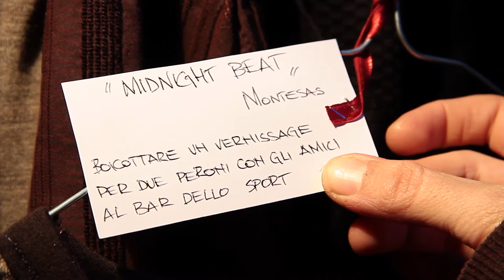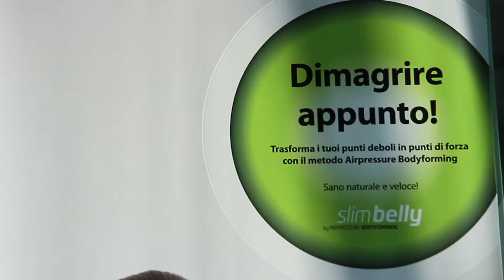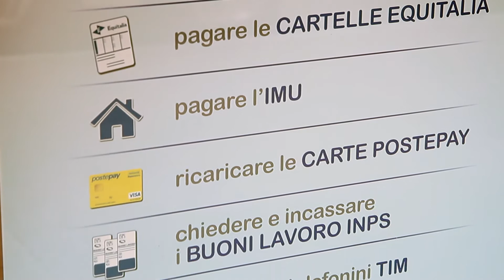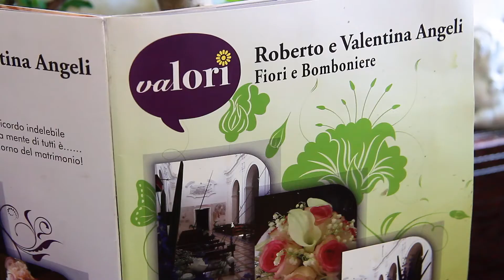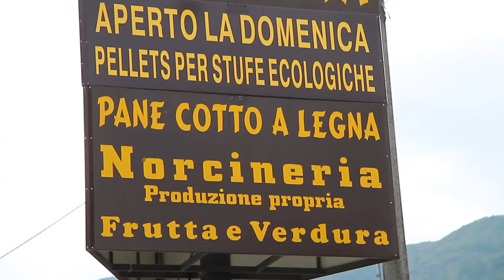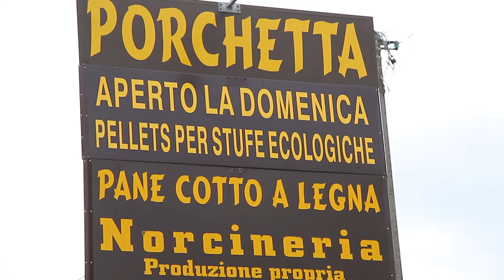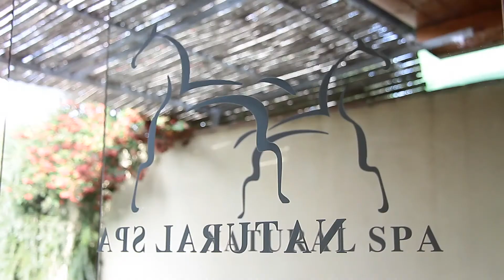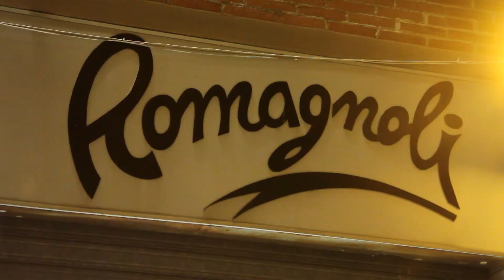Umbria Si! Think Positive in HD - Puntata del 3-11-2012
AD UNBRIASI, DEBUTTA LO SHOPPING
Sul Nuovo Quotidiano online UMRIASI.INFO, interessante debutto di un report settimanale, che si propone già dalla puntata Zero, la segnalazione di eccellenze, nel campo artigianale e commerciale, informando il pubblico anche sulle caratteristiche intrinseche a ciascuna attività.
'Regalissimo' a Foligno, offre la possibilità alla clientela, di poter scegliere una vasta gamma di prodotti per arredare la casa. Sempre a Foligno, è stato possibile visitare l a Sartoria McPallister, dove Paola realizza abiti su misura in stile 'Psicocibernetico'. Nella città della Quintana, è stato possibile conoscere la filosofia degli abiti della Boutique 'Non Solo Moda', disegnati e realizzati per l'affezionata clientela da una creatrice folignate. Sempre a Foligno, in via Umberto I°, Elettricità Romagnoli, si propone con una vasta gamma di prodotti elettrici . Interessante la scoperta nella Città del Festival di alcune eccellenze, cominciando dal Caffè Liar, presso il Centro Commerciale di san Nicolò, dove è possibile apprezzare alcune prelibatezze dolciarie siciliane. La Tabaccheria più fortunata dell'Umbria, è senz'altro quella del Bar Leoni, in Viale Marconi a Spoleto, in cui è stato vinto un milione di euro, e dove l'affascinante Clarissa, ha teso a precisare che la struttura ha assunto le caratteristiche di un vero e proprio Centro Servizi.
Sempre in Viale Marconi, abbiamo avuto occasione di visitare il Salone di bellezza di Luana Cerro, dove è possibile usufruire di vari servizi, manicure, trucco, acconciature. Una scoperta interessante ci è stata riservata nella visita a 'Il Baio', a Camporoppolo di Spoleto, dove la suggestione del luogo ci ha colpito particolarmente. La struttura offre, campo da golf, centro benessere con piscina riscaldata, corsi di equitazione, ristorante e albergo; il tutto immerso nel verde e nella quiete della campagna umbra a pochi chilometri da Spoleto.
A Trevi, presso il Colosseum Fitness Club, Marco, il Direttore del Centro Benessere, ci ha fatto visitare la struttura che occupa circa 1200 mq e ci ha illustrato la prevalente attività del centro, suggerendo tipologie di intervento, per valorizzare la salute e il benessere di tutti coloro che si sottopongono ad un ciclo di attività motoria.
Abbiamo avuto occasione di apprezzare le strutture di Piante e Fiori Valori, che hanno le sedi in Via Flaminia e nel viale Martiri della Resistenza, all'altezza delle Logge. La bottega delle Carni a Sant'Anatolia di Narco di Roberto Ripanti, è specializzata nella norcineria artigianale e nella produzione di carne di cinta senese, allevata in Valnerina. Infine la Boutique della Bomboniera di Enrica Pellegrini, a San Giacomo, commercializza solo le migliori marche del settore: Claraluna, Mattiolo, Lancetti, Pignatelli molto altro ancora.
Quindi, non rimane che invitare il pubblico a seguirci nuovamente tutti i Mercoledì, su TEF CHANNEL, su SKY 836 e TIVUSAT 1523.
Un ringraziamento a tutto lo staff: Alessandro Musci, Cristina Carini, Maria Mattioli, Alessandra Del Palo, Alessandro Filippucci e Sergio Brazzini.